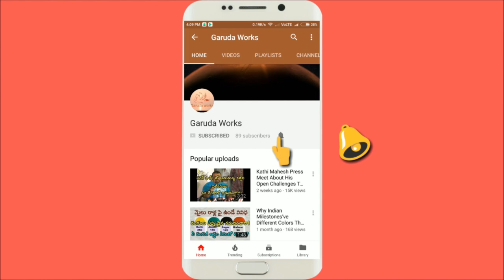komuravelli mallanna jathara | Jogini navyaSri | Jogini Renuka | Bonalu 2021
komuravelli mallanna jathara on Garuda Works Komuravelli mallanna Bonalu  lo. Jogini Renuka , Jogini Navya sri  .

0:00 - Channel Intro
0:21 - Sai Bonam yadav  Dance
0:51 - Yellamma Sigam
1:42 - yellamma Punakam
2:00 - Sigam Dance
2:22 - yellamma Melukolupu
3:00 - Yellamma Bonam Dance
10:00 - Closing - like, subscribe, etc - Thank yo